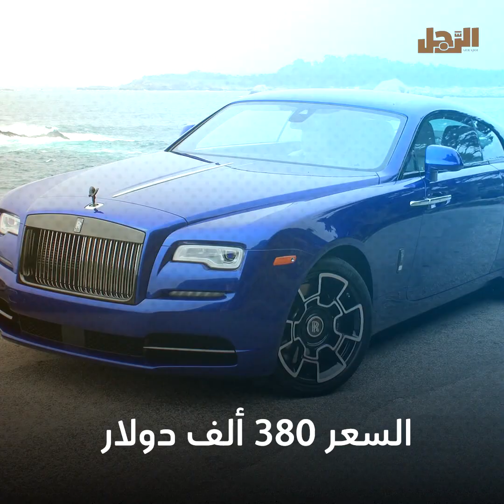أسطول سيارات أندرو تيت | يتجاوز الـ 10 ملايين دولار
تبلغ ثروة أندرو تيت نحو 380 مليون دولار، بينما يتجاوز أسطول سيارتها الـ 10 ملايين دولار، وهي أموال طائلة جمعها عبر مسيرة متميزة في ملاكمة كيك بوكسينج، إليك نظرة داخل أسطول سياراته ومميزاته.